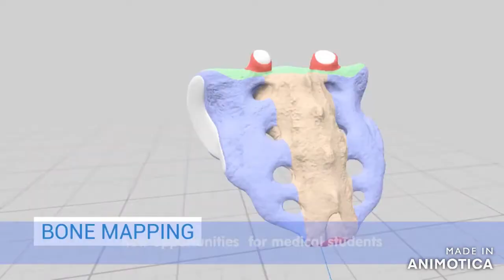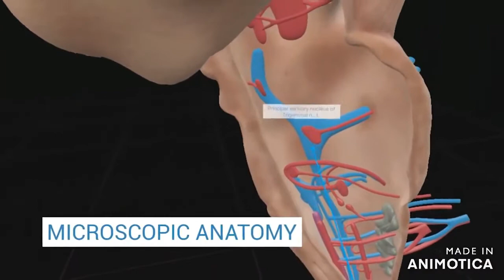International Medical School in Georgia / Best Medical College in Tbilisi, Georgia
Medicon Overseas is Karnataka, Andhra #1 Education consultant in Medical.
Contact Dr.Laxmi Kanth Reddy,
Managing Director,